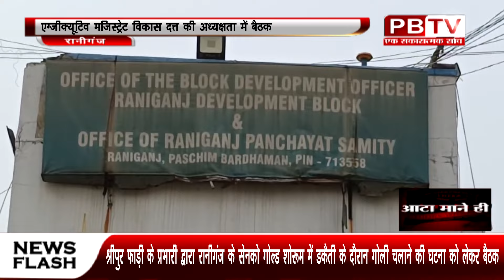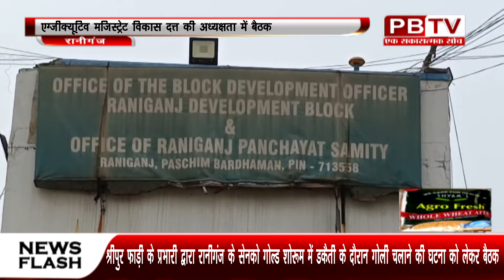सेनको गोल्ड डकैती के दौरान श्रीपुर फाड़ी प्रभारी द्वारा गोली चलाने की घटना को लेकर बैठक